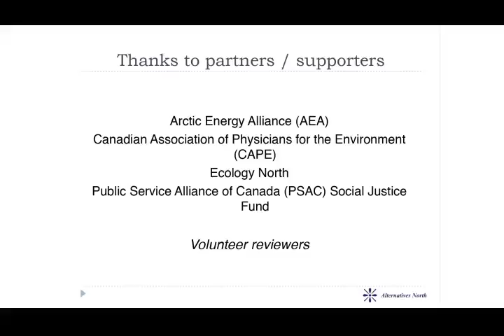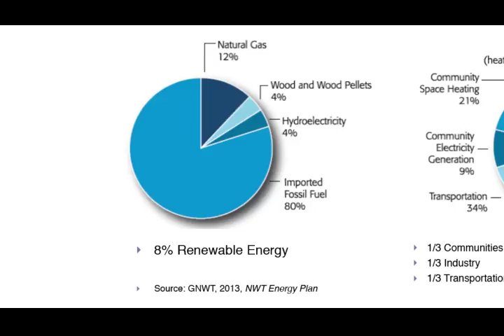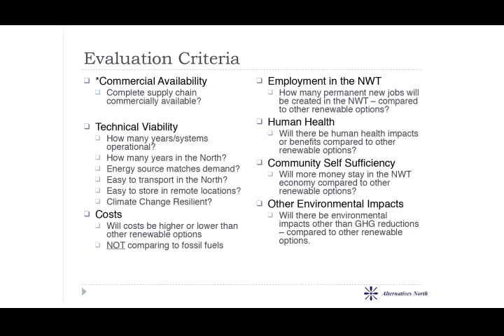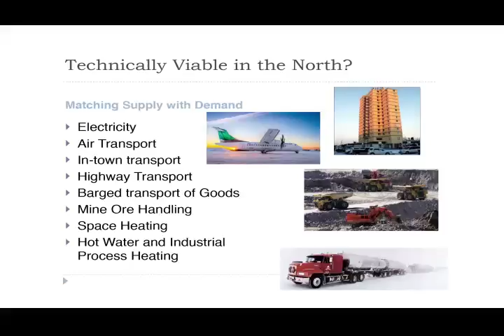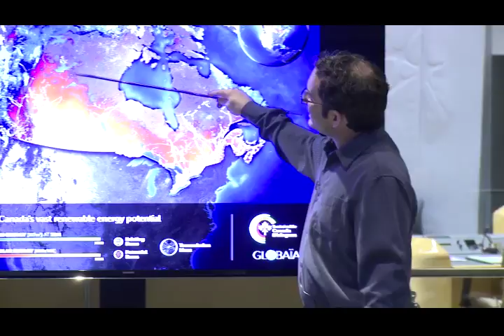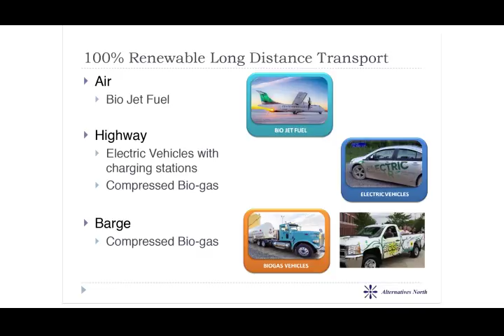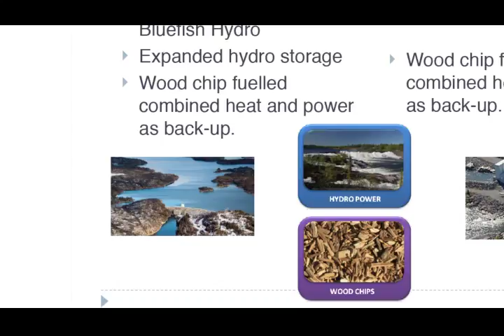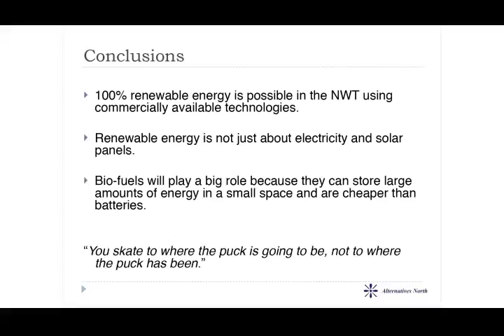Ledge Talks: 100% Renewable Energy in the NWT by 2050: Starting the Conversation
Andrew Robinson, P.Eng.